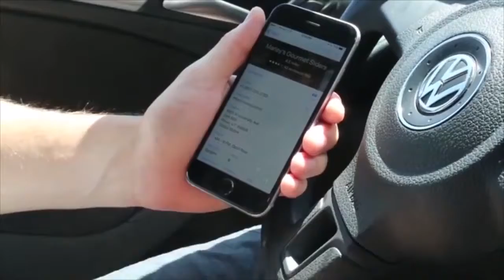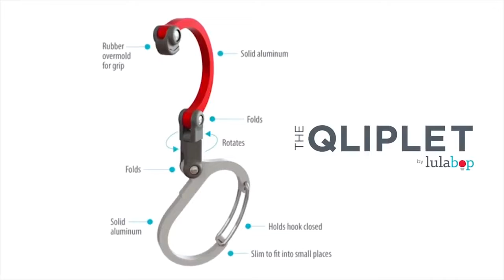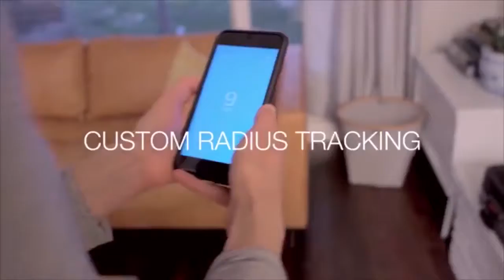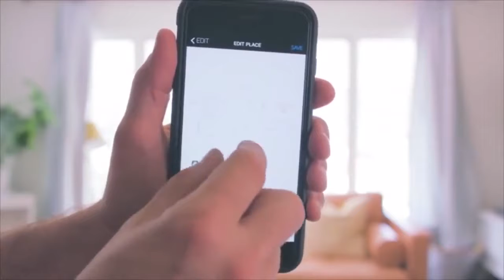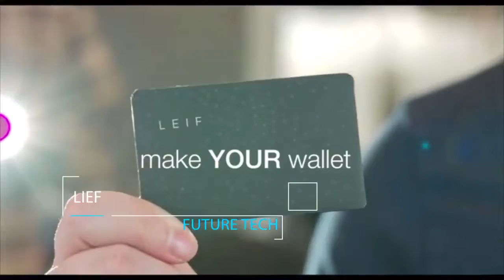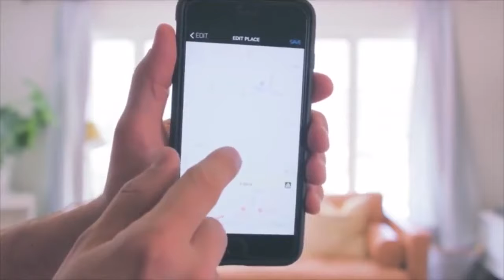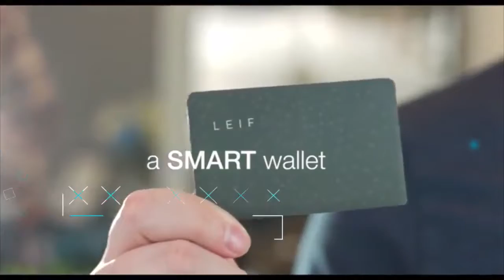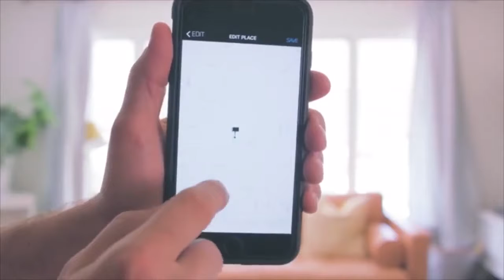5 AWESOME Gadgets You Must Try In 2017